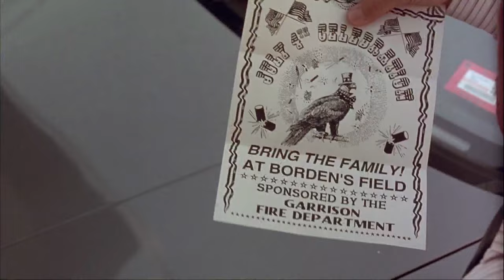Cop Land | ‘Internal Affairs in Garrison’ (HD) - Robert De Niro, Harvey Keitel | MIRAMAX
Moe (Robert De Niro) visits Garrison, where his presence doesn’t go unnoticed.

In this scene: Moe (Robert De Niro), Ray (Harvey Keitel), Jack (Robert Patrick)

About Cop Land:
Freddy Heflin (Sylvester Stallone) is the sheriff of a place everyone calls ""Cop Land"" - a small and seemingly peaceful town populated by the big city police officers he's long admired. Yet something ugly is taking place behind the town's peaceful facade. And when Freddy uncovers a massive, deadly conspiracy among these local residents, he is forced to take action and make a dangerous choice between protecting his idols and upholding the law.

Starring, in alphabetical order: Peter Berg, Robert De Niro, Harvey Keitel, Ray Liotta, Sylvester Stallone